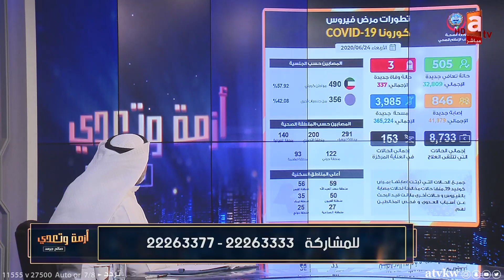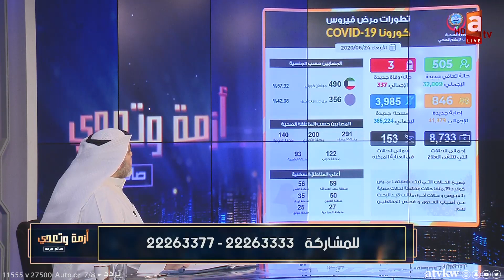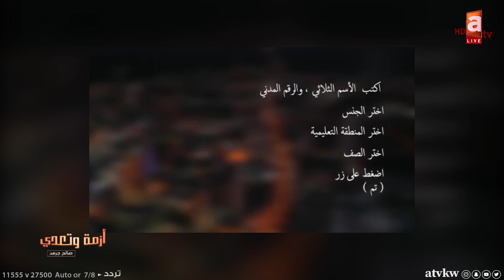أزمة وتعدي | المنصة التعليمية وارتفاع الاصابات في الجهراء وتطبيق ضبط الاسعار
برنامج من تفديم صالح جرمن

تطبيق